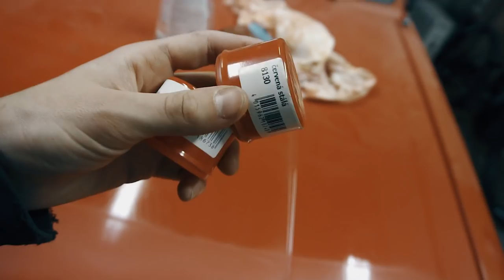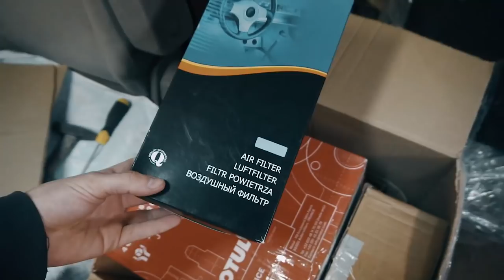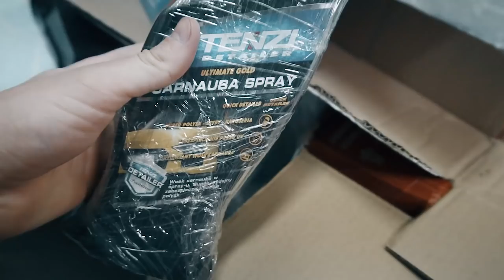Pimp Maj Rajd #33 - Automobilovej haul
Čím natáčím?